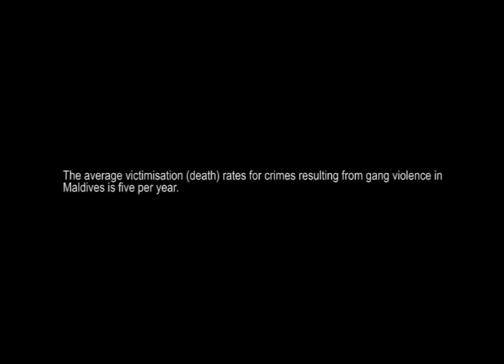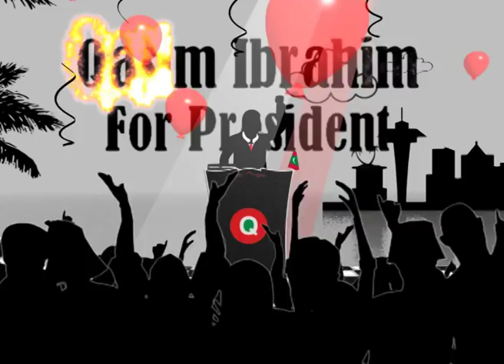Qasim campaign add - Law and Order Policies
Qasim Ibrahim's presidential campaign ads